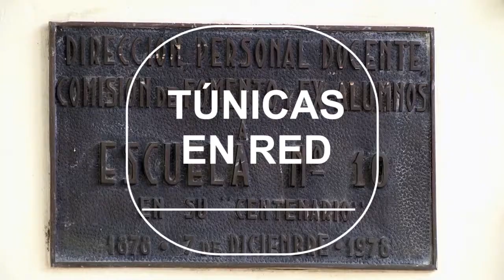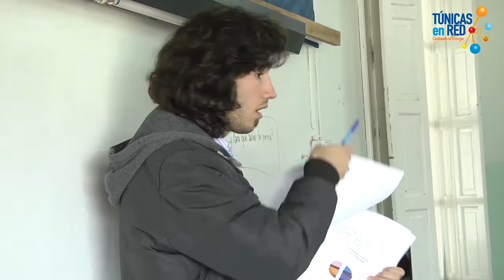Brigada "Recargados". Escuela N°10 - Nueva Helvecia, Colonia.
La Brigada Energética "Recargados" formó parte de "Túnicas en Red" 2017, el programa educativo que lleva adelante UTE en coordinación con CEIP sobre el uso eficiente de la energía en la escuela y el hogar.